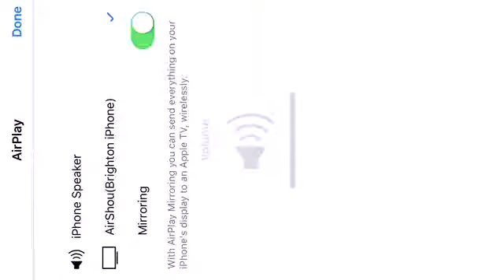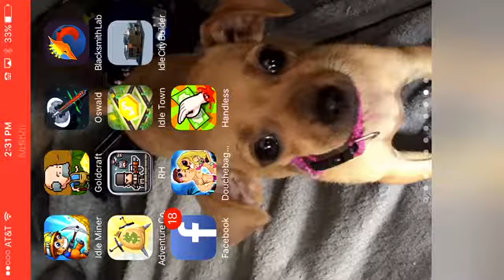Douchbag Beach club#1